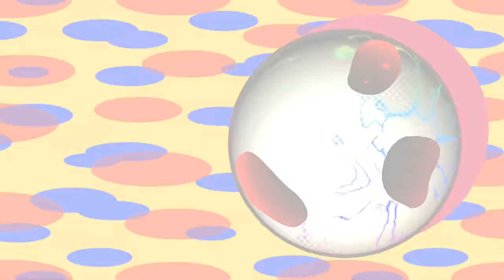Kirby Star Allies - Soul Melter EX Boss Rush + Ending (The Ultimate Choice)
A 4-Player (COM) full playthrough (commentary) for the new "Soul Melter EX" difficulty in "The Ultimate Choice" mode as we discover the TRUE FINAL BOSS in Kirby Star Allies on the Nintendo Switch.

Soul Melter EX Boss Rush:
04:21​​ Parallel Woods
05:37 Mini Boss Rush #1 (Mr Frosty, Twin Bonkers)
06:58​​ Goldon & Silvox
08:46 Parallel Twin Kracko + Parallel Big Kracko
10:57​​ Mini Boss Rush #2
12:12​​ Francisca EX
13:20​ Flamberge EX
15:14​ Zan Partizanne EX
16:37​ Parallel Meta Knight
19:23​​ Parallel Dedede
21:27 Corrupt Hyness
23:34​ Three Mage Sisters
26:23​​ Morpho Knight EX
29:27​​ True Void Termina & Astral Birth Void (Ultimate Final Boss)

Links